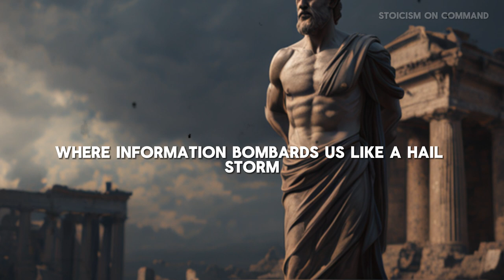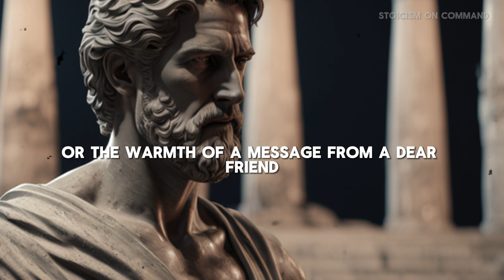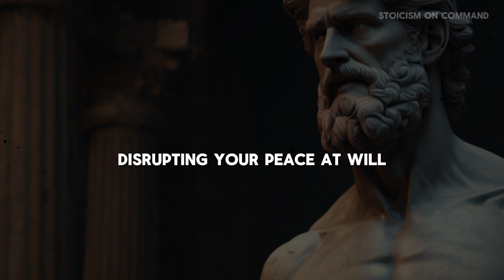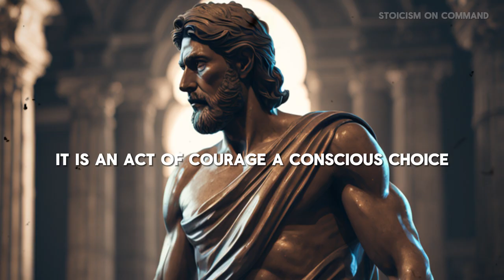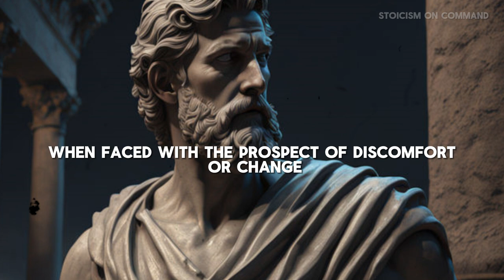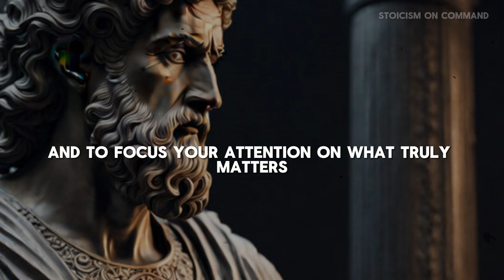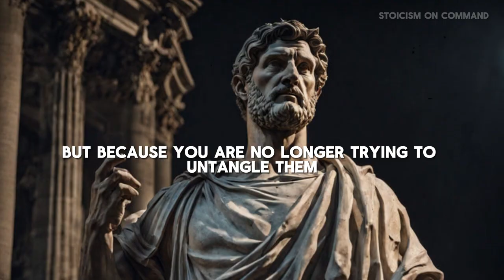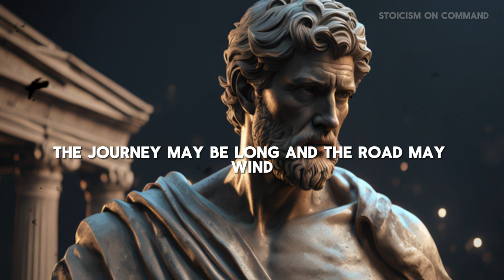10 STOIC Ways to STOP OVERTHINKING - STOICISM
10 STOIC Ways to STOP OVERTHINKING - STOICISM

Are you tired of overthinking and feeling overwhelmed? Discover 10 powerful Stoic techniques to help you stop overthinking and find peace of mind. In this video, we explore the wisdom of Stoicism, an ancient philosophy that offers practical strategies for managing our thoughts and emotion.